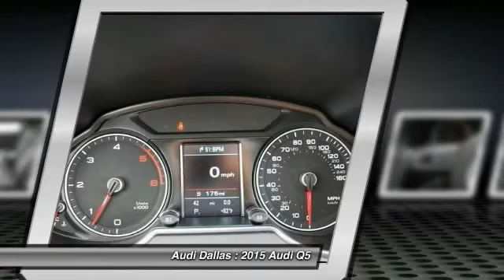2015 Audi Q5 Fort Worth,Certified Audis,Pre-Owned Audis,PreOwned Audis,Magna Elite Dealer FA102489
2015 Audi Q5

Audi Dallas
5033 Lemmon Avenue